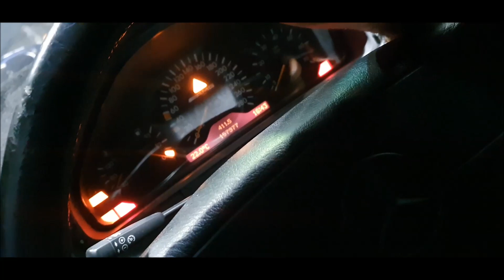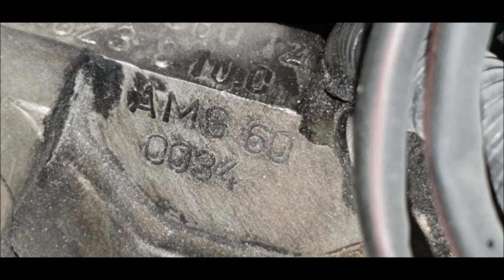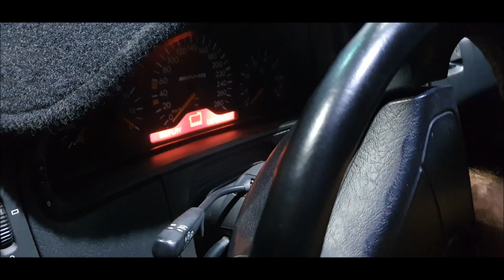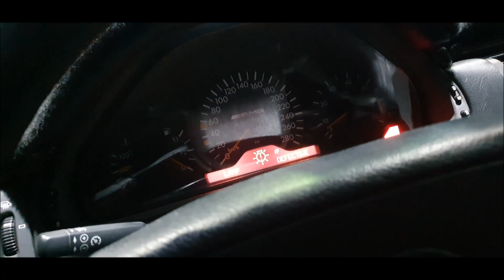E60 How to not fix your fuel pump (part 1)